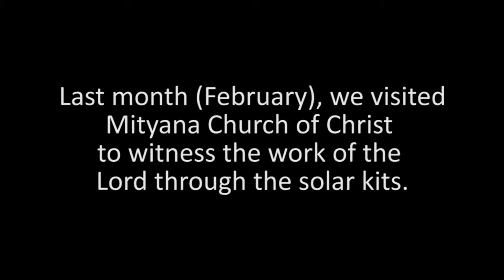Stories From the Field-2017-002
Good News Productions International accelerates evangelism and discipleship through partnership with His church, using culturally appropriate strategies, and media.

REACHING - We will do this by developing projects and strategies to reach thousands of people.

TEACHING - We will do this by capturing the stories of God working in the lives of people and producing training materials to help His followers grow in knowledge of Him.

TRUTH - We will do this by remaining true to God's word applied correctly in the culture.

QUALITY - We will do this by maintaining high level equipment and producing quality, Christ-centred media.

SUSTAINING -- We will do this by partnering to train the next generation and developing income generation strategies to provide financial stability.